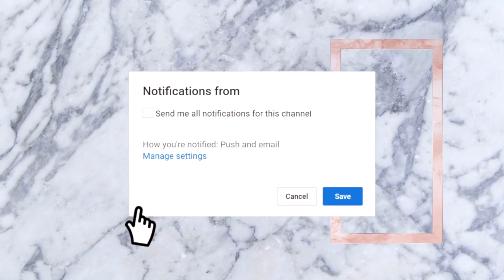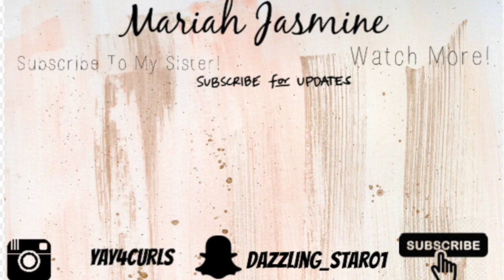My Christmas Wish List!